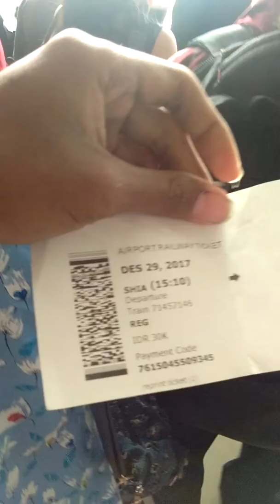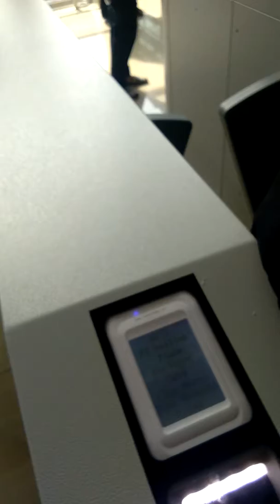Tap In KA Bandara